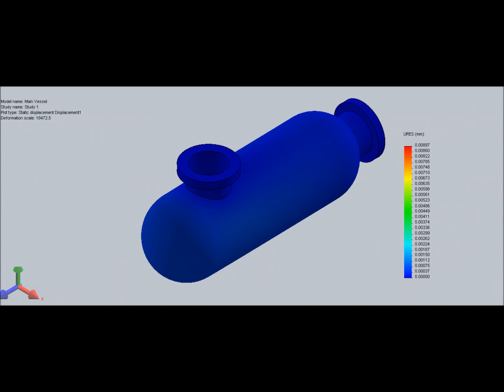SolidWorks Flow Simulation/Simulation Premium 2012 Stress Analysis Animations, HD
for educational use only! :) material Al 6061 Alloy...
mass flow rate 1 Kg/s,, min FOS was 40.18,, max strain 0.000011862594,, max stress (von mises) 1,359,727.4 N/m2,, max displacement 0.00897 mm,, max velocity 0.727 m/s...

Specs:

DP55WB
6 GB
AMD Radeon HD 6770 1 GB
500 GB
5.1